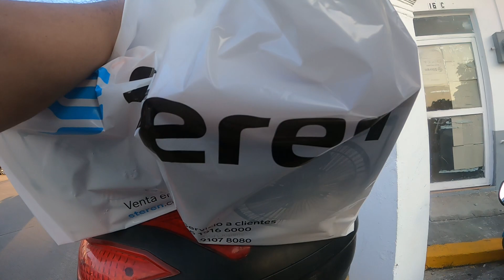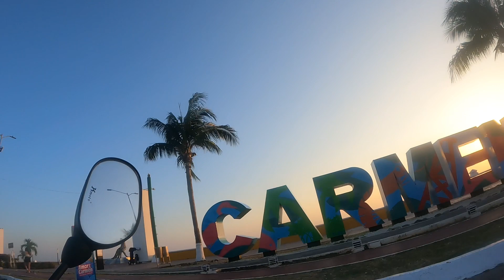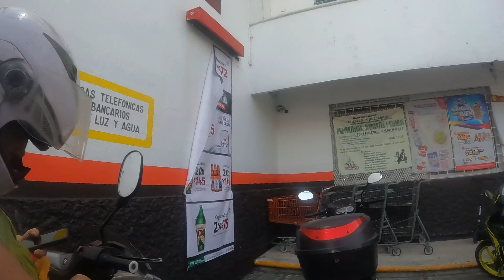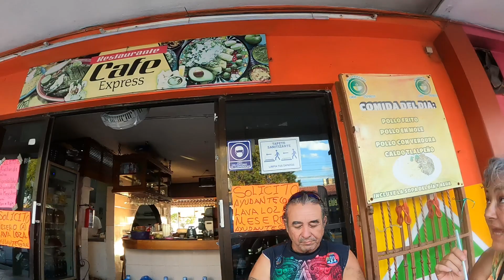gente buena en Ciudad del Carmen